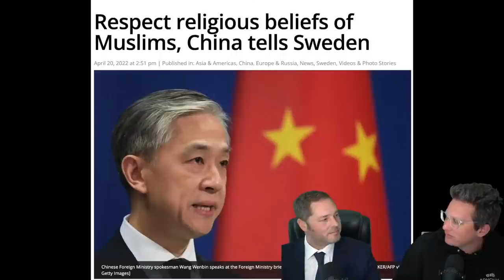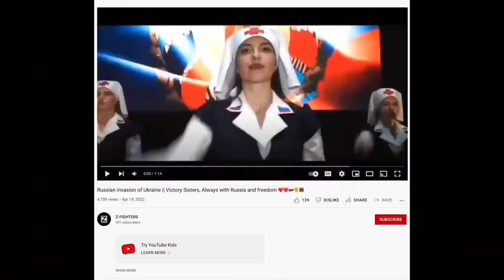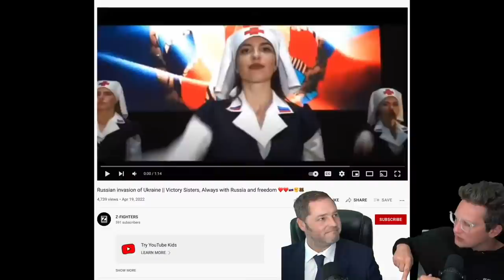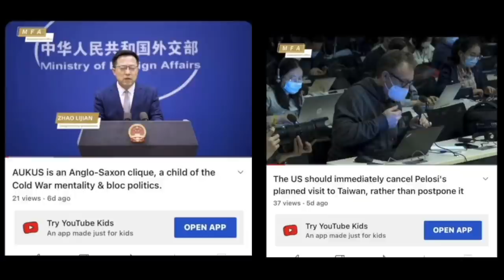"You Must Respect the Religious Beliefs of Muslims!" Meanwhile, in Xinjiang.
the CCP's wolf warriors are telling Sweden to respect the beliefs of muslims while at the same time committing a cultural genocide on the Uyghur people in Xinjiang province, western China. Also, Russia are taking a page out of China's propaganda book and  plagiarising popular songs for their bogus propaganda efforts.